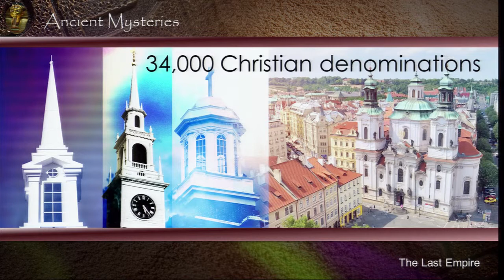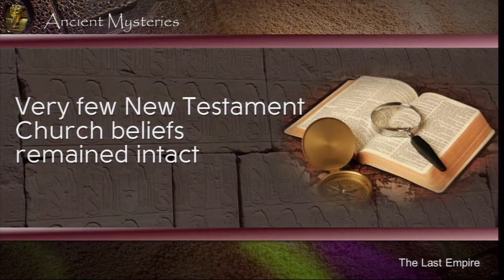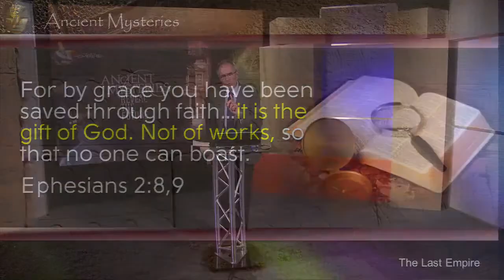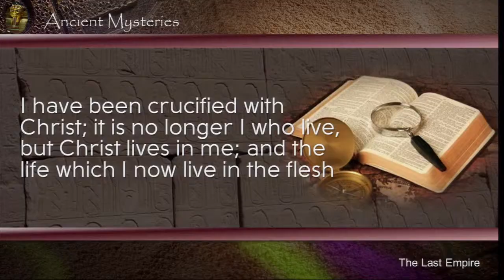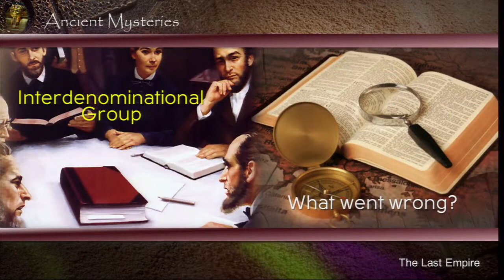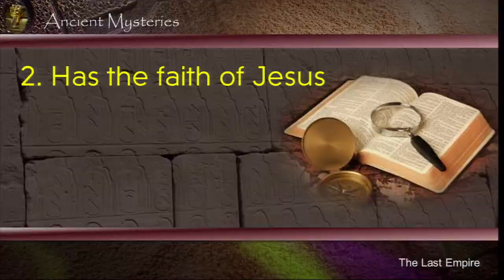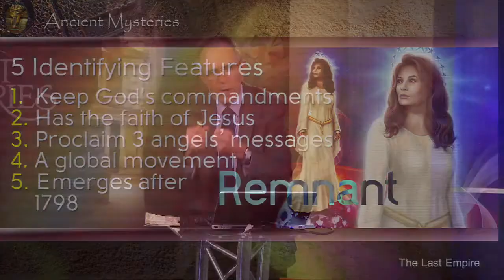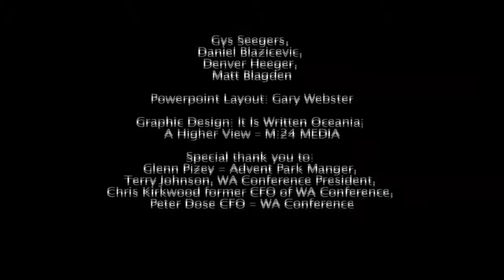24. WHY SO MANY DENOMINATIONS The Search for Truth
Ancient Mysteries Reveal The Future